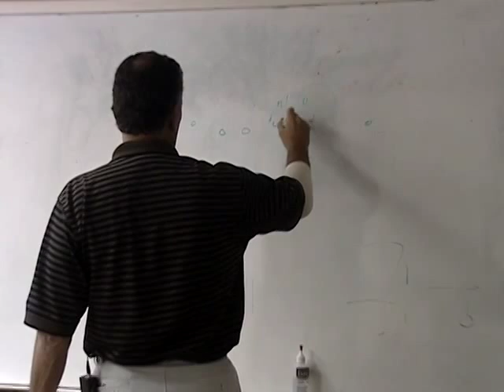"Warrior" -- All Access with Head Football Coach June Jones